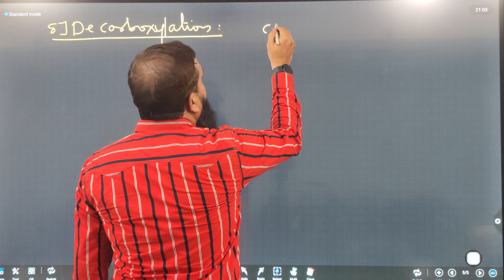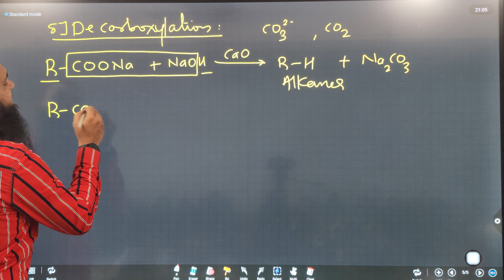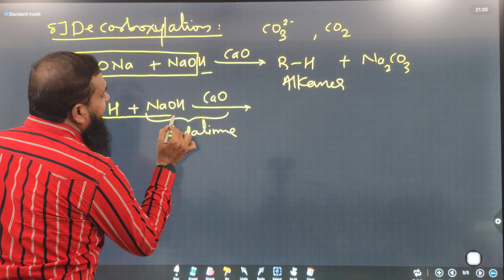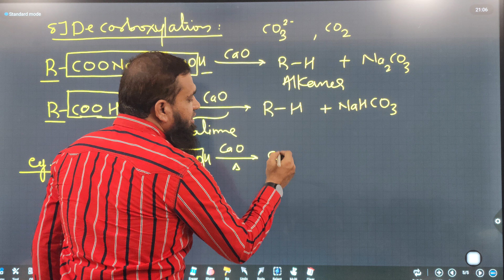L033 Decarboxylation of Carboxylic Acids | Aldehyde Ketone And Carboxylic Acids 12 | Arshad khan sir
L032 Decarboxylation of Carboxylic Acids | Aldehyde Ketone And Carboxylic Acids 12 | Arshad khan sir NEET CET JEE 11th 12th Chemistry videos ncert Maharashtra board

Introduction:

Arshad khan

Pintrest for islamic and Chemistry posters and images
Wallpapers.

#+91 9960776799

Chemistry NEET JEE CET 11TH 12TH BOARD PAPERS NOTES VIDEOS

Name : khan Md Arshad Ali
father's Name : Md Umer Ali Khan
Mother's name : Anis unnisa

Meet Khan Md Arshad Ali, a seasoned chemistry virtuoso with an impressive 18-year teaching odyssey. With an innate passion for education, he weaves intricate strands of knowledge, guiding aspirants towards triumphant conquests in the realms of NEET, JEE, CET, and board examinations.

Arshad Khan's digital presence echoes his multifaceted persona. Embark on enlightening journeys through his captivating YouTube domain, where he imparts invaluable chemistry wisdom, essential for acing the competitive echelons of NEET, JEE, and board exams. Driven by a higher calling, he also curates spiritual and social narratives on YouTube, fostering a space for enlightenment through the prism of Islam.

LinkedIn serves as a beacon, illuminating pathways to professional aspirations, with Khan serving as a bridge connecting diligent job-seekers with opportunities that align with their aspirations. The depths of Khan's commitment to his faith and discipline are encapsulated in his carefully curated Islamic and chemistry treasures on Pinterest, adorning screens with aesthetic excellence and spiritual resonance.

Dive into Khan's illustrious pedagogical odyssey through his stints at Gaikwad Coaching Classes and the exalted role of Joint Director at Bright Coaching Academy. Beyond academia, his fervor extends as the secretary of the Islamic Research Centre in Aurangabad, where he orchestrates scholarly dialogues that resonate across dimensions.

Steeped in academic achievements, Khan's erudition shines through Fazilat and M.A. degrees in Islamic Studies, alongside a masterful grasp of Organic Chemistry, earning laurels from Dr. BABA SAHEB AMBEDKAR UNIVERSITY and Dr. BAMU, respectively. The tapestry of his knowledge expands with an M.Phil from Alagappa University, an emblem of his pursuit of intellectual excellence.

Khan's vibrant social footprint spans Instagram, Twitter, and Facebook, bridging connections and fostering conversations that ripple through the digital landscape. For those seeking a deeper connection, Khan's Telegram domains provide sanctuaries of wisdom, one dedicated to Islamic insights and the other to comprehensive chemistry guidance.

Behind this exceptional individual lies the unwavering support of his parents, Md Umer Ali Khan and Anis Unnisa. As Khan continues to illuminate minds and hearts, his legacy as a teacher, mentor, and advocate for both knowledge and faith remains etched in the annals of learning.

A chemistry teacher having 18 years of teaching experience.

Islamic education:
Fazilat Degree in islam

also got second master degree in Industrial Chemistry from Dr.BAMU Auranagabad. @Arshad_Khan_sir @AdvFaizSyedOfficial @MOI_MessageOfIslam @IRCTV @BrightCoachingAcademyIndia